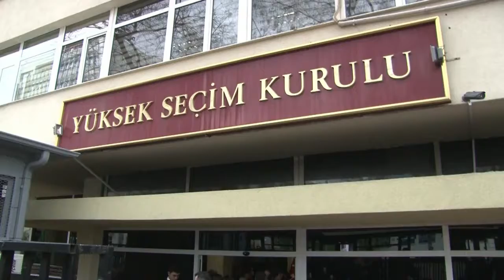Turkey opposition protests referendum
Turkey's opposition presses its allegations of foul play in the referendum on enhancing President Recep Tayyip Erdogan's powers.